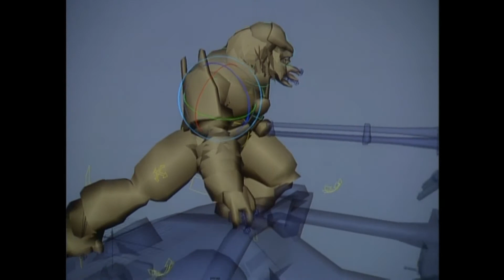Best Buy Halo 2 Preview Disc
Halo 2 Preview Disc from Best Buy. It contains various preview videos of Halo 2 and trailers for several others games. I inclided the DVD menus when selecting each video as the menus have music Halo of their own. This is the entire contents of the DVD played in order listed in the DVD menu. Enjoy!